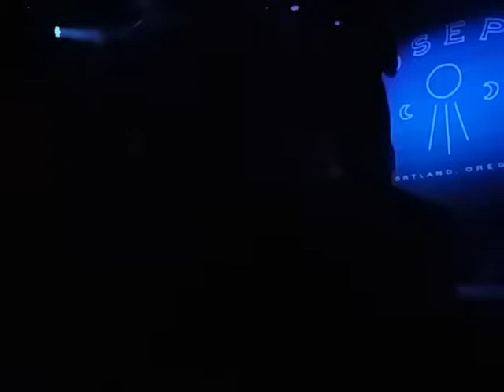All-Joseph @Iron City 9/29/17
The band Joseph playing a new song "All" off of their new EP Stay Awake. These ladies were so good live! Possibly the most passionate concert I've ever been to.